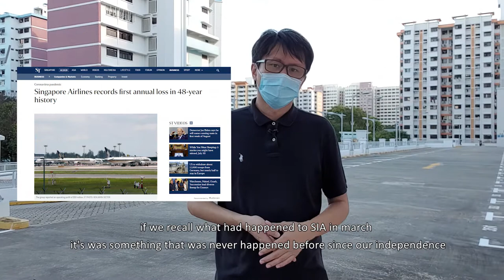Wait To Buy ? | Will property prices drop ?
For those who are planning to buy a property, are you buying your property as a home to stay or for investment? So should you Wait for the price to drop to Buy?

🔔 Youtube.com/@UCTvjvnuMm2BvV-8yB2-GB8A

Facebook.com/bedokhomes.ronloh
Instagram.com/bedokhomes